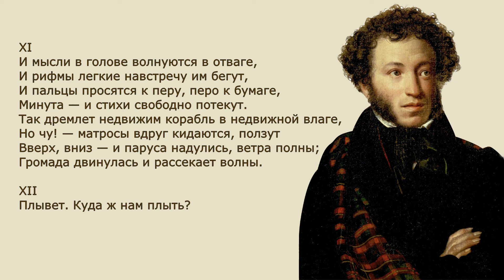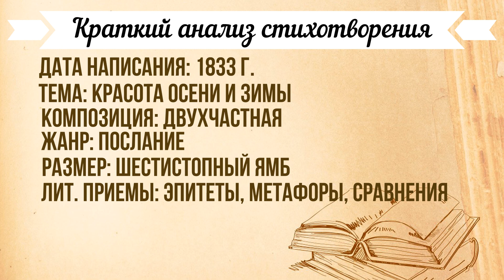«Осень» А. Пушкин. Анализ стихотворения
В самом начале видео вам будет предложена аудиозапись стихотворения А. Пушкина «осень». После аудио вы сможете ознакомиться с кратким анализом стиха А. Пушкина «осень». Текст полного стихотворения вы сможете найти в первом комментарии к видео.